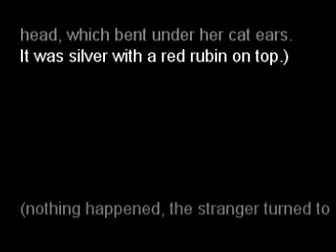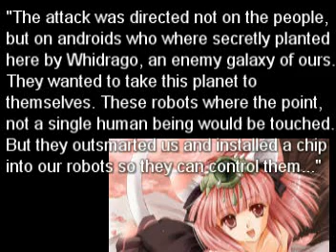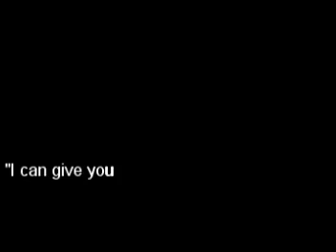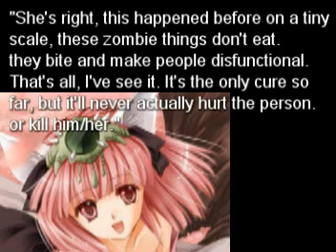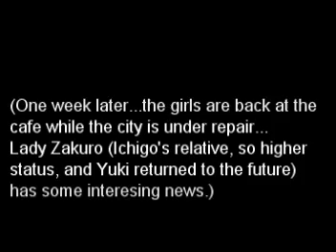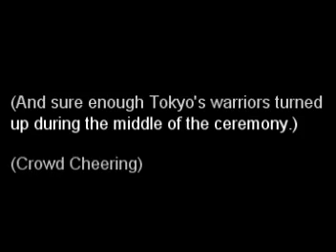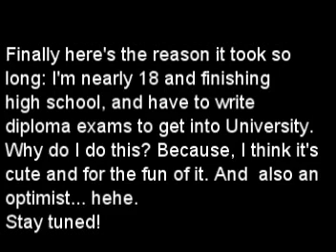Tokyo Mew Mew the final assult pt5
Yahoo! it's finally here it took me this long because I'm finishing high school so we're talking diploma exams here. But I still had to re-do this twice once because of a cracked file and the other time because I lost my images! oh well it got done! I do this because I love anime/manga and TMM especially catgirls! but that's just me. see my updated version of Mew Ichigo and some other art.